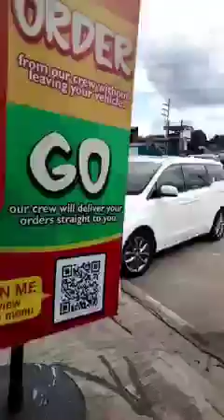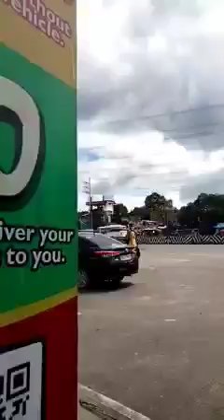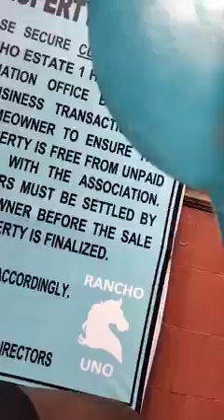SOCIAL EXPERIMENT: ANGKAS RIDER ANG BAIT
Nagpa book po ako sa Isang angkas Rider, from cogeo to marikina. check po natin kung anu po ang magiging reaction Ng angkas Rider na ito.

PANOORIN po ang video🤗